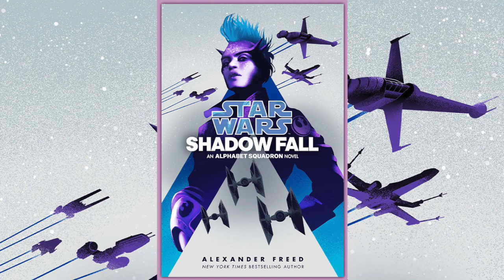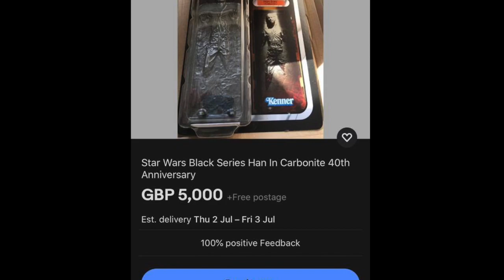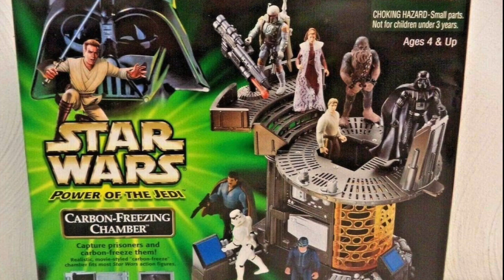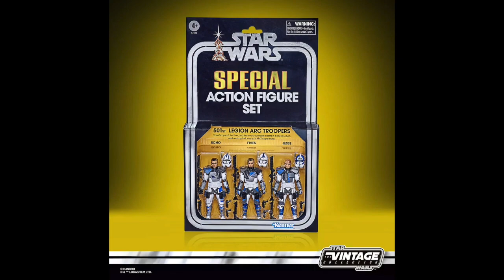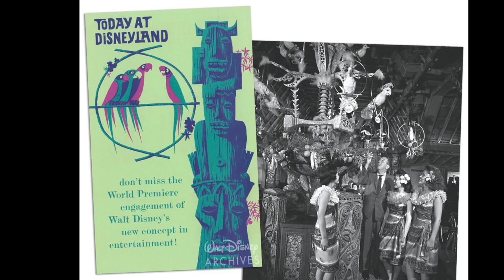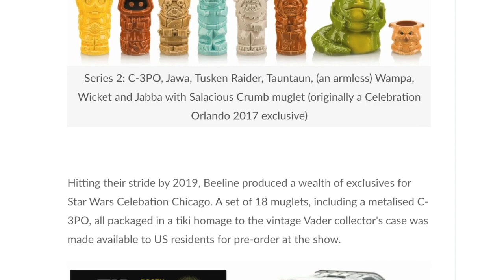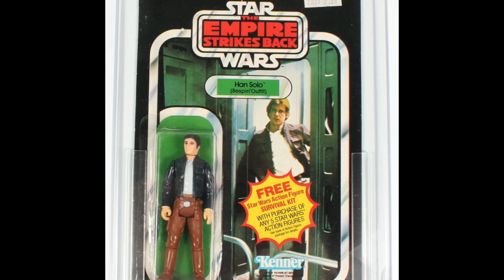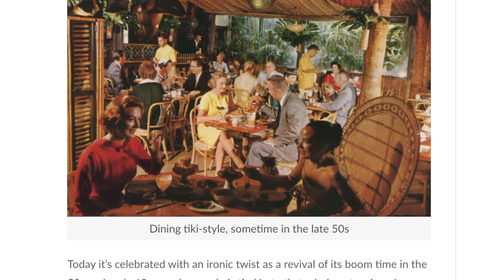SHOW 014 : THE MODERN WAY : EPISODE 4 (Enhanced Podcast)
There were some real 'hits' and 'misses' discussed in this month's modern roundtable.

Though one thing that's unanimously loved is Geeki Tiki, as Craig takes us through the history of tiki and how we ended up with Star Wars themed tiki mugs and other apparel. It's loved so much there's even a live purchase during the topic.

Though the love doesn't quite extend to the new Vintage Collection Carbon Freezing Chamber, which leaves everyone cold!

We also take a look at the Hyper Real figures and Han Bespin sculpts through the years, as well as discussing the new announcements for Black Series, Vintage Collection, Galaxy's Edge-inspired toys and the beautiful Hot Wheels Dagobah X-Wing.